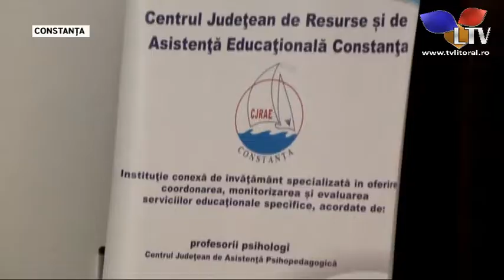Conferinţă naţională cu participare internaţională - Litoral TV